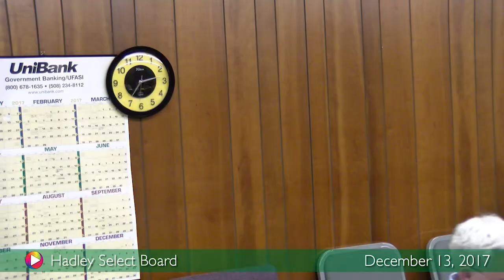Select Board, December 13, 2017